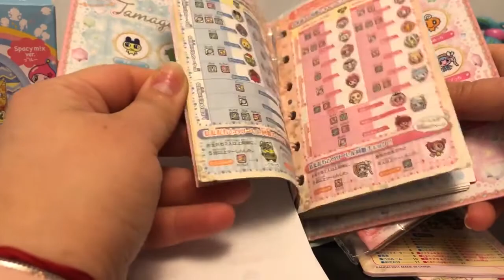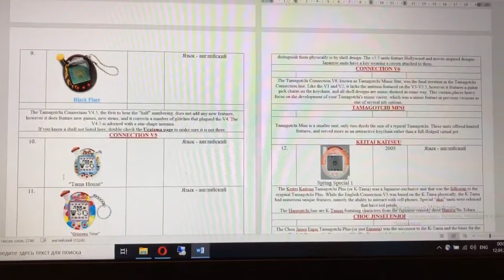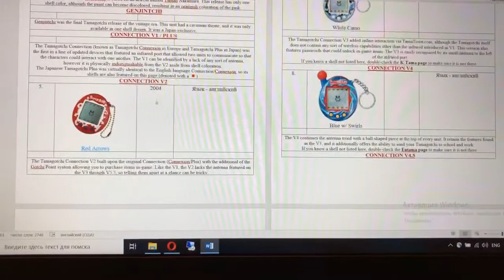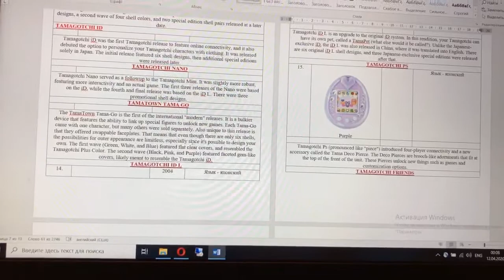Моя коллекция тамагочи (Bandai и не только-2 часть)